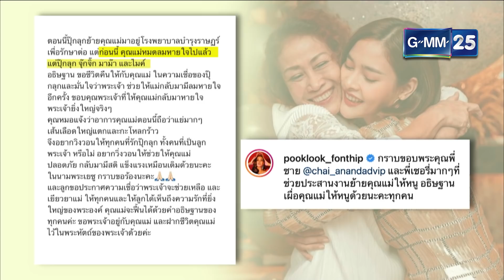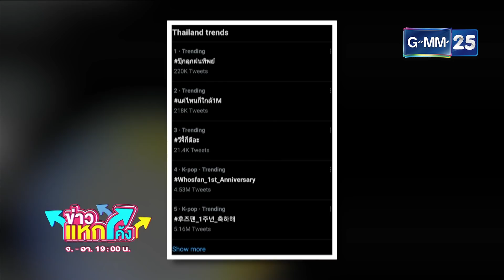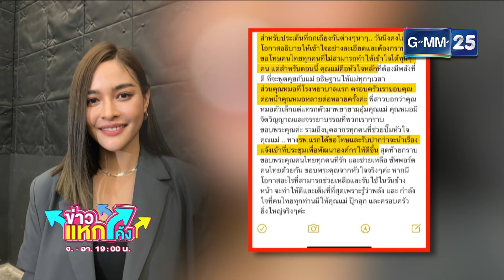“ปุ๊กลุก” โดนกระแสตีกลับหลังโพสต์จวก รพ.|Highlight |ข่าวแหกโค้ง |GMM25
หลังจากที่นางเอกสาว ปุ๊กลุกฝนทิพย์ โพสต์จวก รพ. แรกที่พาแม่ไปรักษาด้วยเหตุล้มหัวฟาดพื้นลงโซเชียล แต่กลับมีกระแสตีกลับจากชาวเน็ต วิพากษ์วิจารณ์ถึงการกระทำดังกล่าวที่ไม่เหมาะสม จนเทรนด์ทวิตเตอร์อันดับ 1 งานนี้ปุ๊กลุกจะว่าอย่างไร?